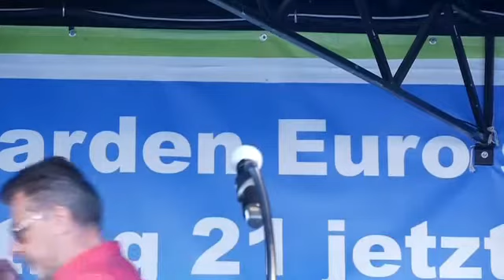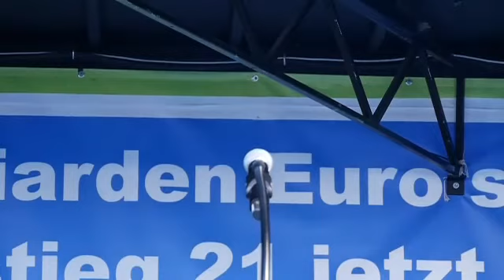369. Montagsdemonstration gegen Stuttgart 21 am 15.05.2017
Redner:

Jürgen Klaffke, Kaktus-Gruppe in der IHK

Joe Bauer, Kolumnist;

Moderation: Michael Becker; Kernen 21